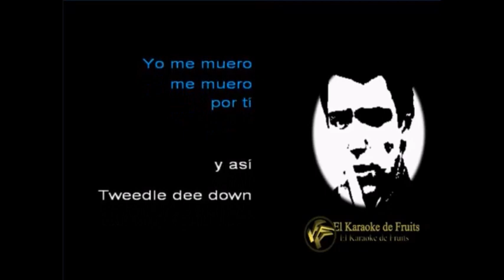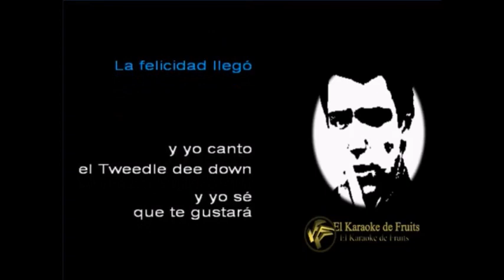ALBERTO VAZQUEZ LA FELICIDAD LLEGO por Salvador Arguell